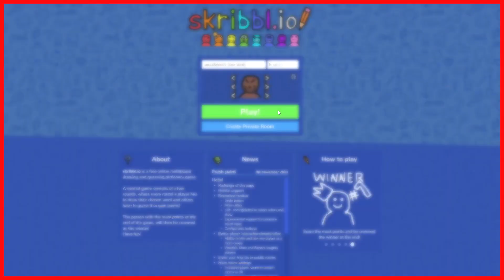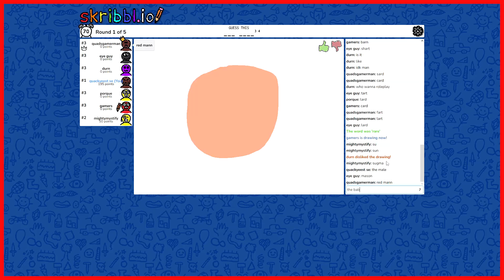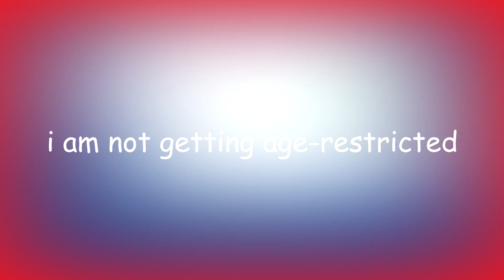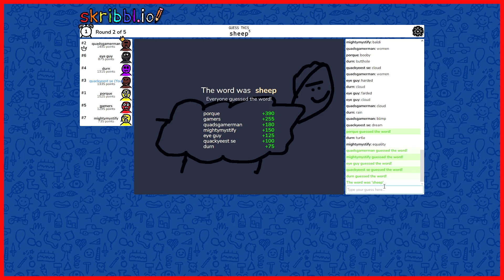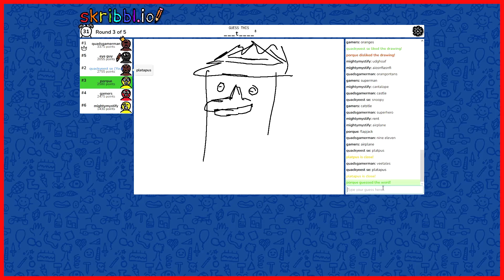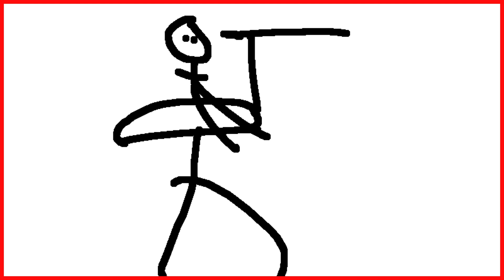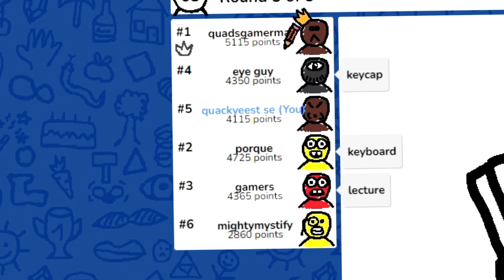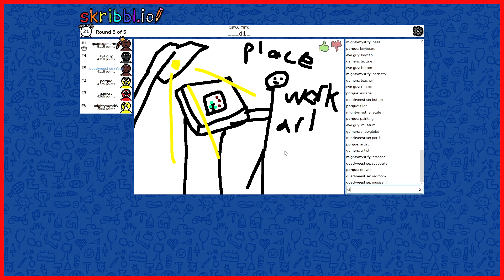7 idiots attempts to play skribbl.io for 12 minutes [SOUND WARNING]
we are very good drawers B)

sorry took me a while to make another video, i been preoccupied with school and life. i am going to try and start pumping up new videos and i been planning to start streaming on twitch.